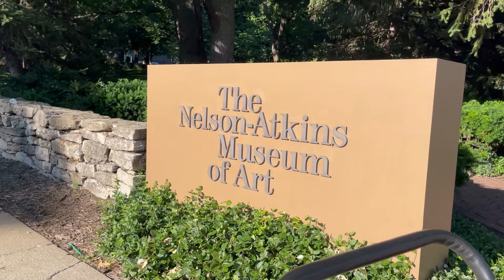We Out And About Frolicking 😂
I should really start a Where is Bear & Edna Jean like Waldo 😂😂😂